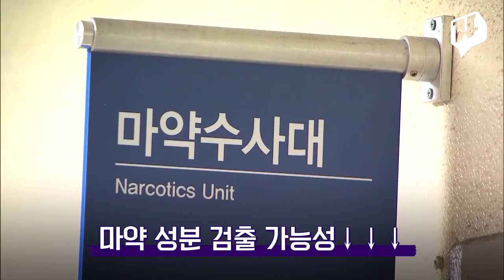제모하면? 다리털로는? 염색해도? 마약수사 제모 팩첵 /14F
마약 투약 혐의로 수사 중인 가수 박유천 씨. 혐의를 부인하고 있는 가운데 마약 검사 전 제모를 하고 나타나 의혹이 가중되는 상황인데요. 로버트 할리 씨의 경우에도 제모를 한 상태로 마약 검사를 받은 바 있습니다. 마약 사건과 제모에 대한 궁금한 점을 짚어봤습니다.